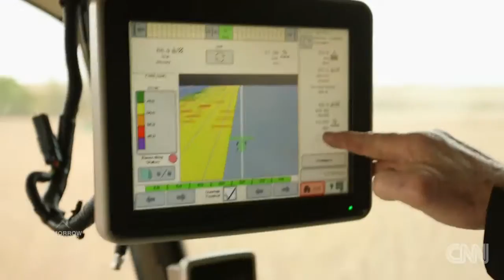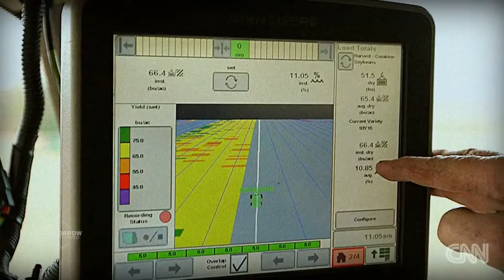Tech arms farmers to work smarter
How modern technology has transformed the world of farming.